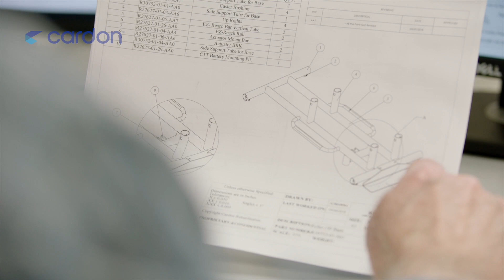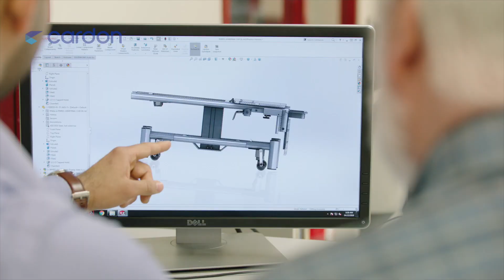Founding Fellow of AAOMPT, Carol Jo Tichenor on why Cardon's product and business model stand out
We asked Honorary Fellow of AAOMPT, Carol Jo Tichenor, PT, MA, FAPTA on why she thinks Cardon treatment tables make a difference in the world of Manual Physical Therapy.